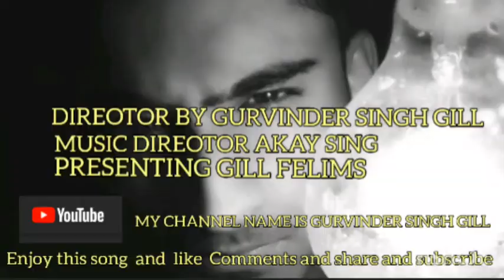New official (Pablo) song at gurvinder singh gill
song directory